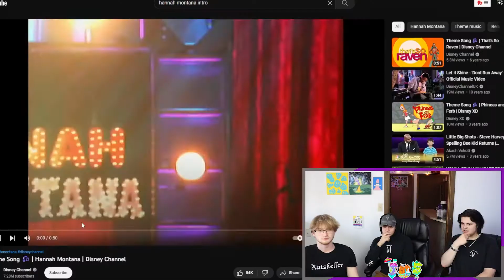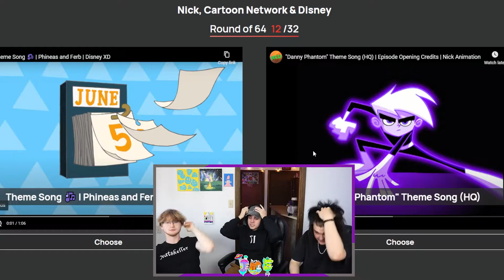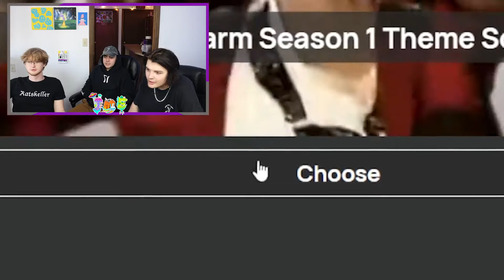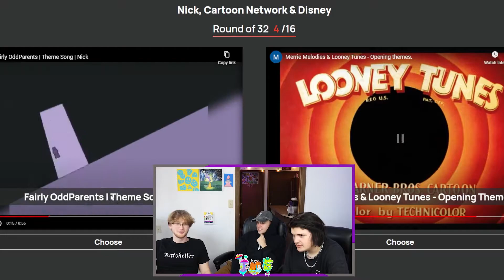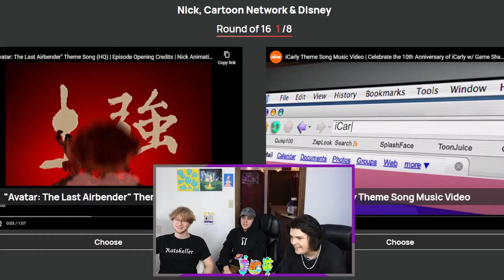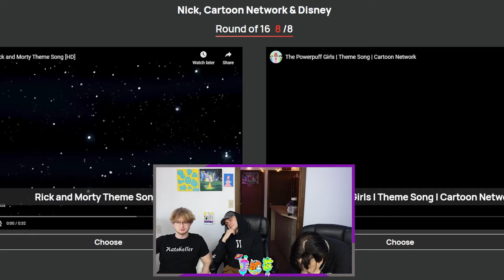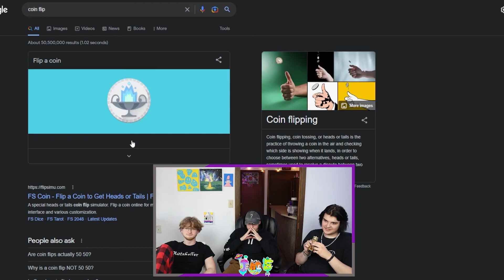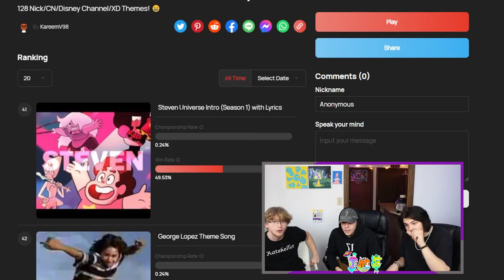WE RANKED 50 KIDS SHOWS | 1V1 TIERLIST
This is the part 2 to our previous video from last week. In this video we go onto round 2 and break down 64 cartoons as they go head to head until we eventually came to the decision of what was the best cartoon of all time.

Timestamps:
0:00 Top 64
10:36 Top 32
16:00 Top 16
20:04 Top 8
22:35 Top 4
23:29 Top 2